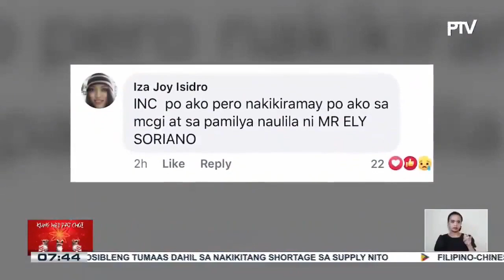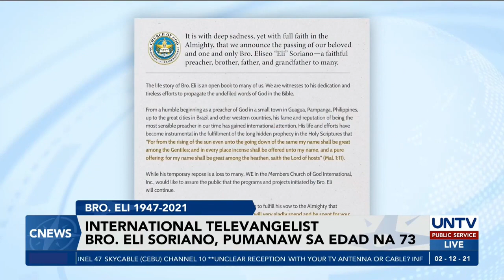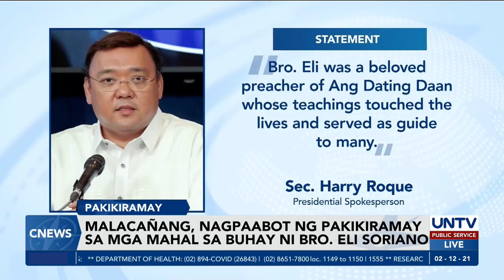Breaking News: Brother Eli Soriano patay na !!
Dating Daan founder Brother Eli Soriano, patay na sa edad na 73.